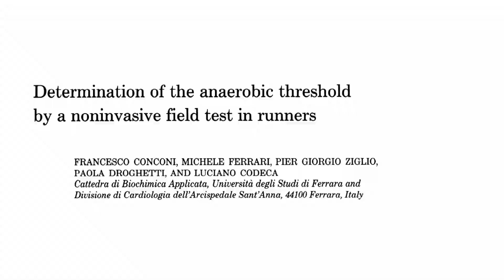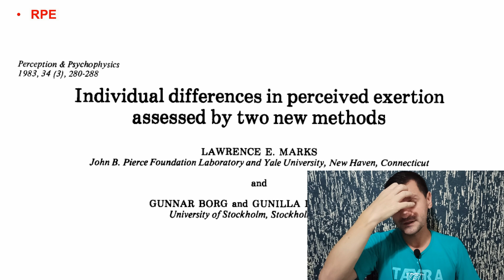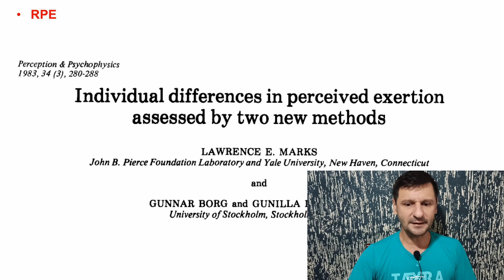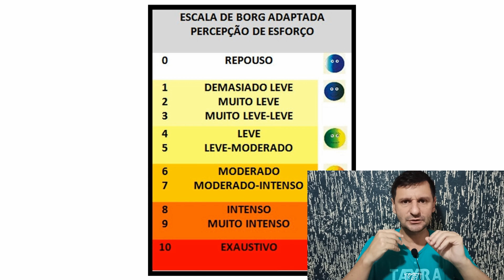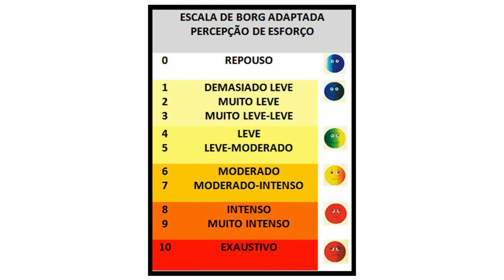ESCALA DE BORG - A intensidade da sua CORRIDA de forma simples Ep. 16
O vídeo aborda a Escala de Borg para medir a intensidade do exercício, explicando como aplicar o teste e interpretar os resultados. A escala vai de 6 a 20, mas também é adaptada para uma de 0 a 10. A percepção de esforço é fundamental para ajustar o treino de forma correta.

Série sobre Treinamentos Físicos Aeróbio e Anaeróbios, Vias metabólicas, Interação das rotas metabólicas, Acidose Metabólica, Tipos de Fibras Musculares e Valências Físicas.

Capítulos
00:00 - Abertura
00:10 - Medição da frequência cardíaca para resultados
00:48 - Explicação sobre a aplicação do teste com cone
01:44 - Escala de Borg e percepção de esforço
03:04 - Necessidade de ajustes fisiológicos para prescrição correta
04:13 = Escala de Borg de 6 a 20 e a adaptação para 0 a 10

Deseja receber o material (artigos e apresentação)? Entre no grupo do Telegram - Fisiologia Interativa.